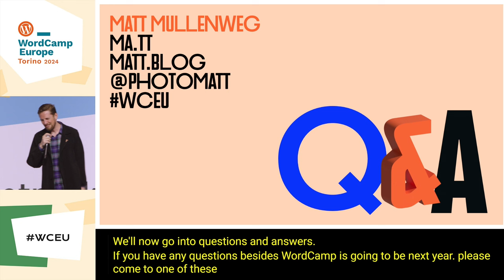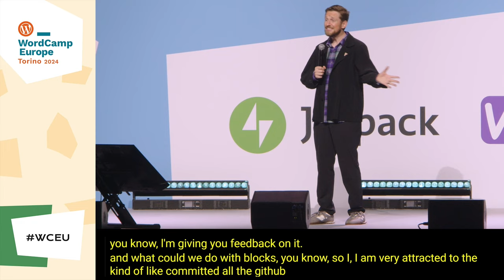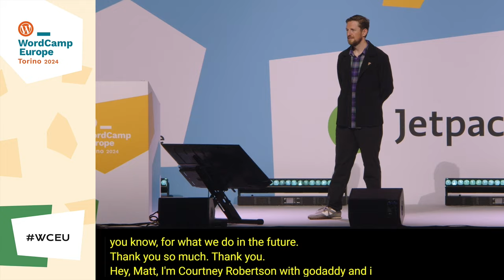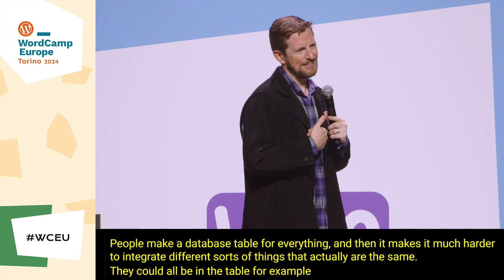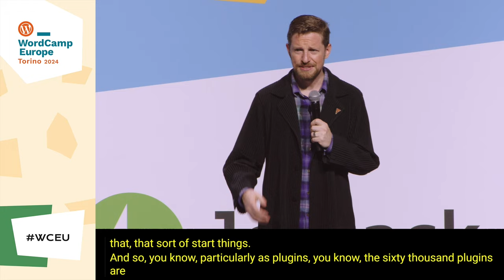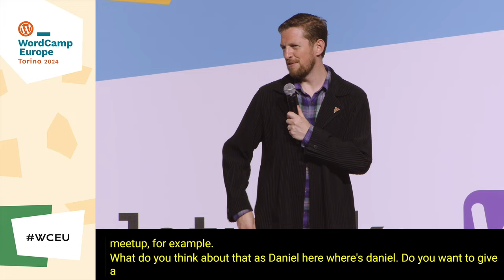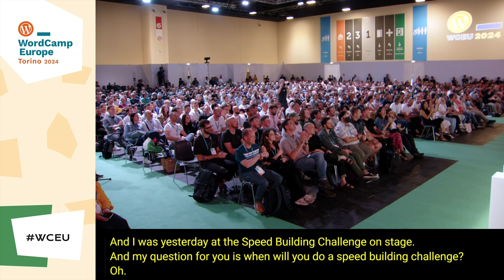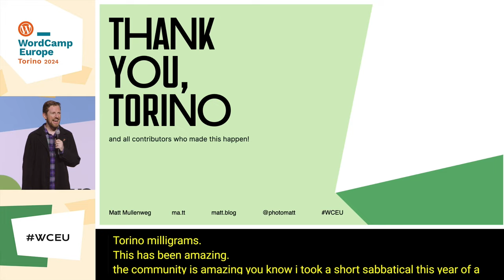WordCamp Europe 2024: Matt Mullenweg Q&A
WordPress Cofounder Matt Mullenweg speaks at WordCamp Europe 2024, taking questions from the audience.